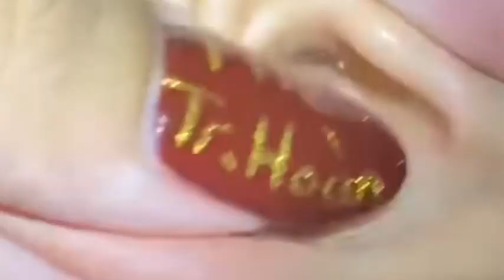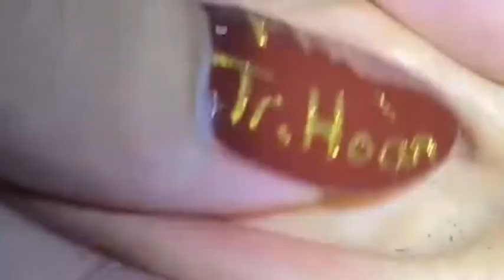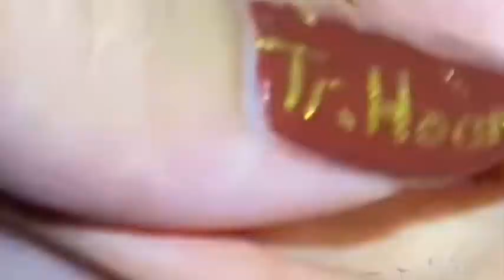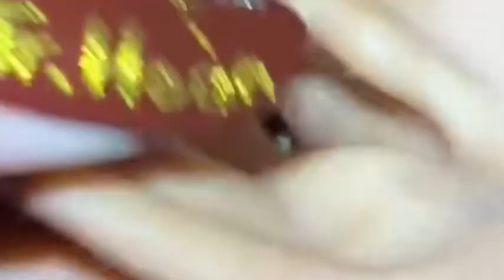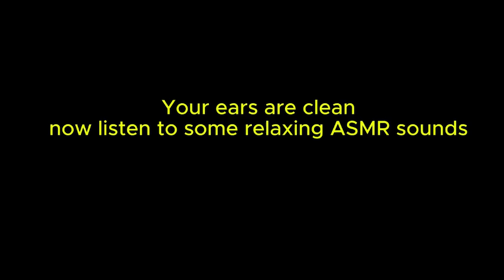What Happens To Your Ears When Earwax Builds Up Over Time?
Ever wondered what happens to your ears when earwax builds up over time? In this video, we're diving deep into the world of ear health to explore the effects of excessive earwax on your ears. From causing discomfort and hearing loss to potentially leading to serious health issues, we're uncovering the surprising consequences of letting earwax accumulate. So, what happens when earwax builds up over time? Watch to find out!